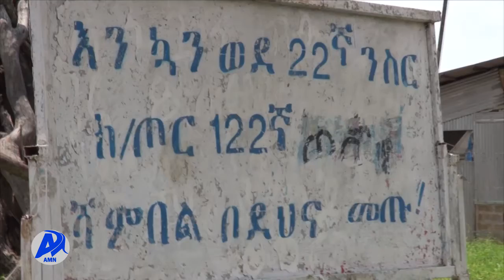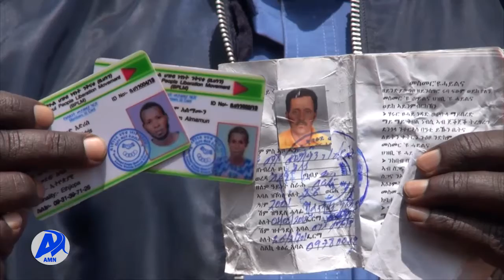የሽብርተኛ ተላላኪዎች መያዝ አዲስ ሚዲያ ኔትወርክ ነሐሴ 11/2013 ዓ.ም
የአሸባሪው የህወሃት ቡድንን ጥፋት ለማስፈፀም ወደ ቤኒሻንጉል ጉሙዝ ክልል ሊገቡ የነበሩ 32 የጥፋት ተላላኪዎች በቁጥጥር ስር ማዋሉን ፖሊስ አስታወቀ፡፡
በቁጥጥር ስር የዋሉት በሽብርተኛው የህወሃት አስተባባሪነት ከሀገር ውጭ ወታደራዊ ስልጠና የወሰዱ ናቸው፡፡